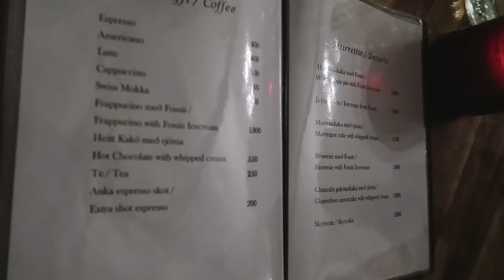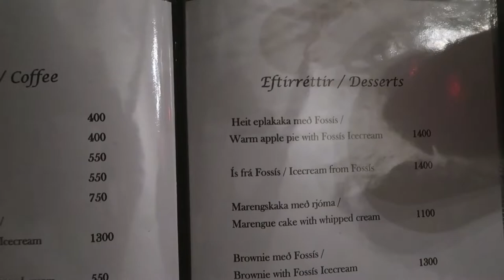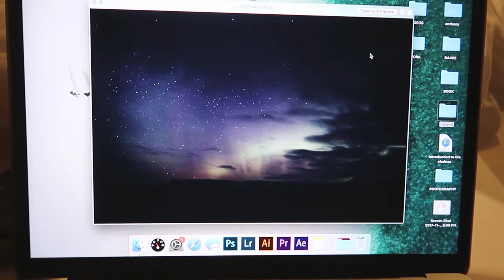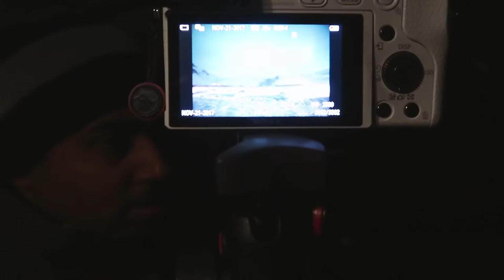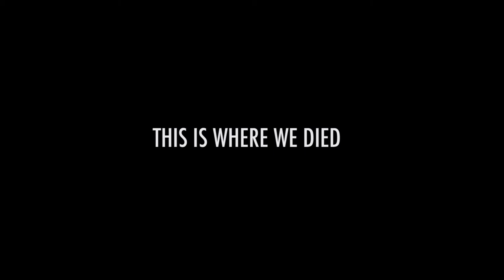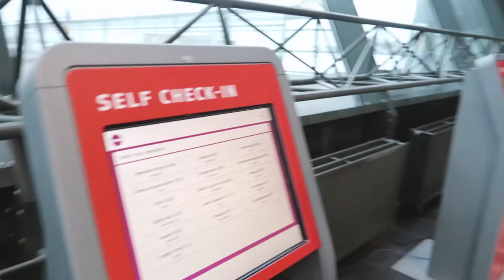cute horses & chasing the northern lights | asha bailey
here's my (long ass) iceland vlog! i considered splitting it into two semi-long videos, but i guess i decided not to for whatever reason so here ya go, hope ya'll enjoy